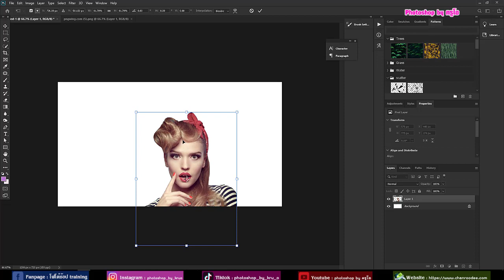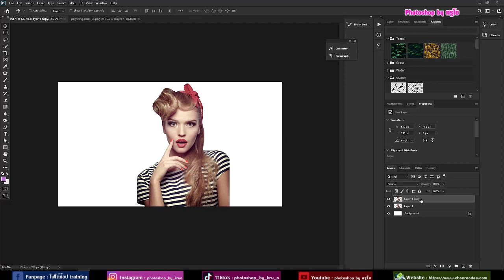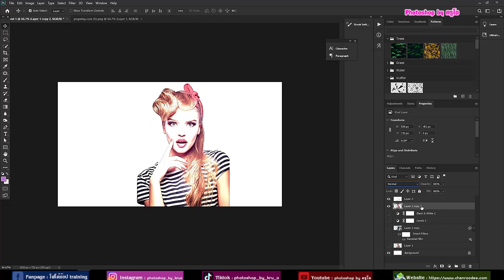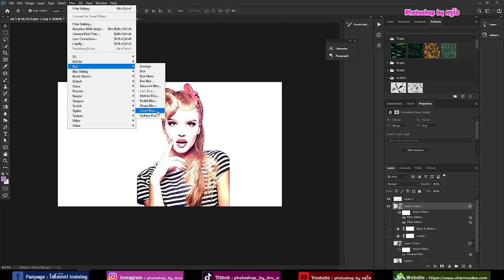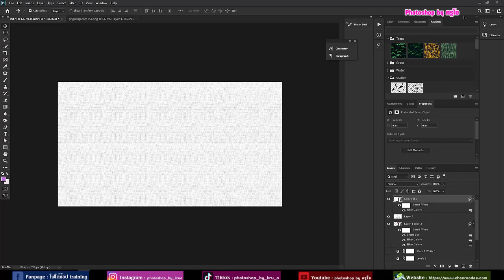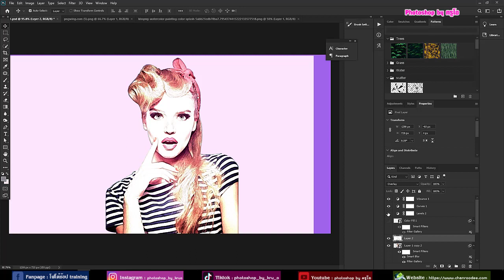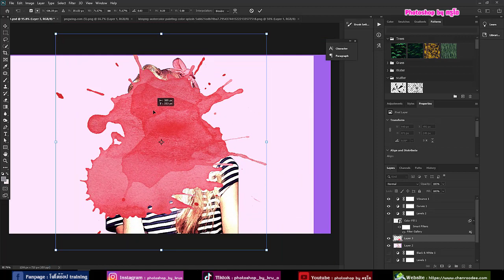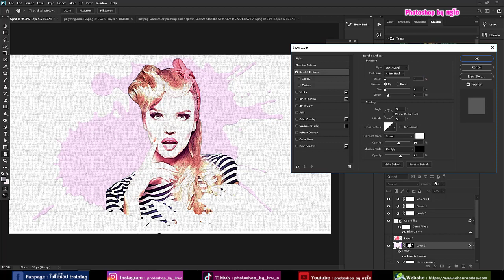Photoshop Tutorial : Watercolor Sketch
how to convert your image into a  Watercolor sketch in photoshop2020. This is an awesome tutorial where I explain all the things about the sketch effect in photoshop.
วิธีแปลงภาพของคุณให้เป็นภาพร่างสีน้ำใน photoshop นี่คือบทช่วยสอนที่อธิบายทุกสิ่งเกี่ยวกับเอฟเฟกต์ใน photoshop

►เทคนิคที่ใช้สำหรับ  Watercolor sketch Effect
1.การใช้ Filter ในกลุ่ม blur และ Filter gallery (Artistic และ Texture)
2.การใช้ Adjustment  ในการ Invert Image
3.การใช้ Blending Option เช่น Color Dodge และ Multiply
4.การใช้ Adjustment Layer (Levels , Curves ,Black & White ,Solid Color)